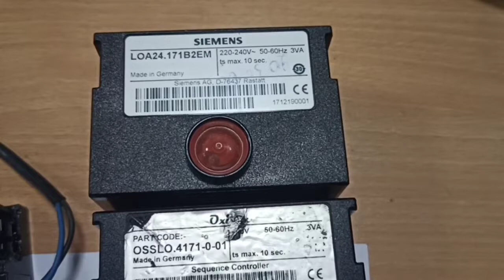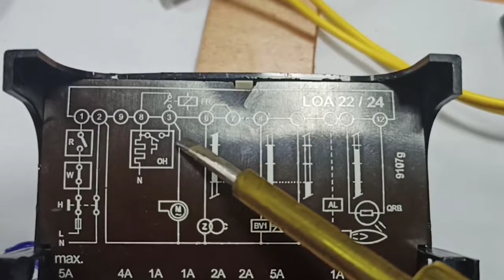Oil Fired boiler sequence controller wiring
This video is based on oxilon boiler sequence controller complete wiring

1. Steel Combination Plier
2. Wire Stripping Plier
3. Tester
4. Screw Driver
5. Electric Drill Tool Set
6. Toolkit For Electrician
7. Multimeter for Electrician

1. Mic
2. Tripod
3. LED Professional Video Light
4. Moble Holder
5. Mobile:-
6. Colour Printer
7. Ring Light

1.Remote Controlled Switcher for 4 lights and 1 Fan
2. Water Tank Overflow Alarm
3. Automatic Water Level Controller